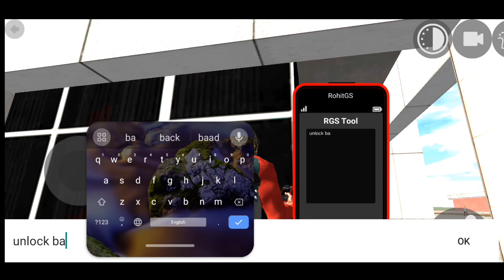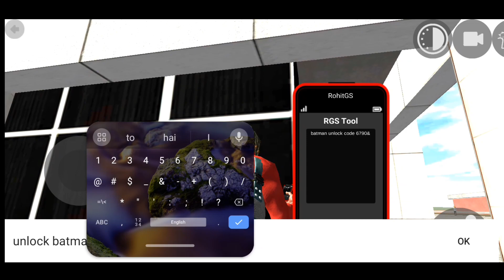New bat man का Cheat Code आ गया 😱 Indian bikes simulator game 3d || batman cheatcode 088??